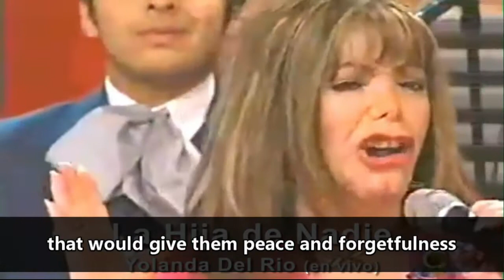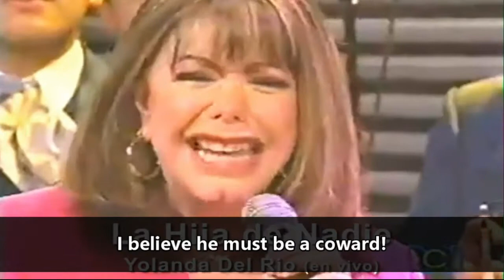[English] Yolanda Del Río - La hija de nadie (Nobody's daughter)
In Latin America is common for people's whole name to have two last names, the father's and mother's (in that order).
For example: Martínez (father's first lastname) Garrido (mother's first lastname) Jesús Alfedro (two names) - Martínez Garrido Jesús Alfedro.
Which is why the lyrics of the song goes "...I only hold one last name..." As it references the fact that her father was never present in her life, in such way, the neglect came to the point that the father didn't even grant her his last name.
Knowing that, you can tie the song together and come up with your own reflection.

Sexism used to be a very strong occurrence during earlier times, so men leaving pregnant women behind wasn't unheard of or badly seen. Nowadays it isn't as strong but it still happens, and in current times it is now frowned upon by many.

I had the written translation since a few months ago, but only now I'm making a video for it.

Translation:
A cup with wine and poison
By destiny's criminal mistake
With bandaged eyes they drank
Two of which always gave eachother affection

Only then they would find the remedy
That would give them peace and forgetfulness

They didn't know they were siblings
After so long of loving eachother
Like few in the world loved eachother
Because it was their fate and luck

To not remain in sin anymore
They decided the death pact

Guilty are the cruelest of fathers
That never deserved to be men
They go around tricking women
And neglecting their children the name

I don't understand why they don't die
Before they do evil and treasons

I'm also nobody's daughter
I only hold one last name
I have to be grateful with my mother
My father, I haven't even met him

I believe he must be a coward
Of many that have come to the world

And neglecting their children their name